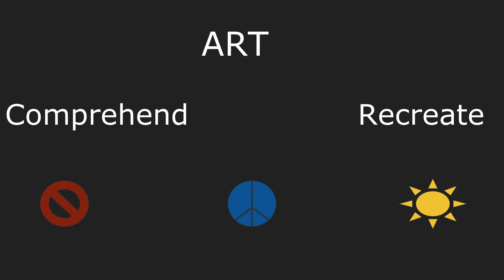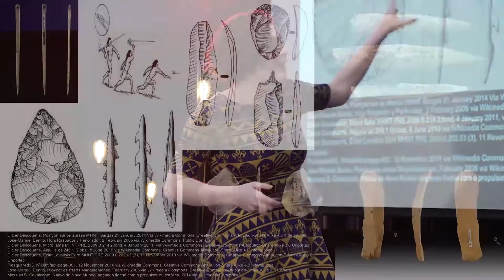Caves, Bob Ross, and the Renaissance | Hayley Trejo | TEDxNewCollegeofFlorida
Through the lens of an obsessively intelligent, budding physical anthropologist, Hayley Trejo takes us to the cave paintings, the genesis of toolmaking, and the evolutionary traits that shaped human culture.

When she isn’t getting excited about hyoid bones, Hayley Trejo studies Physical Anthropology at New College of Florida. Recently she has pursued archaeological digs, interned at a museum, and is currently working on a journal publication.